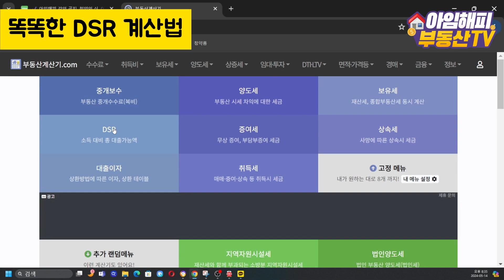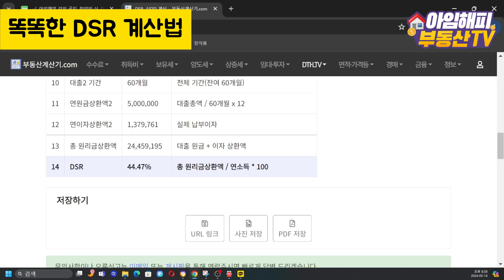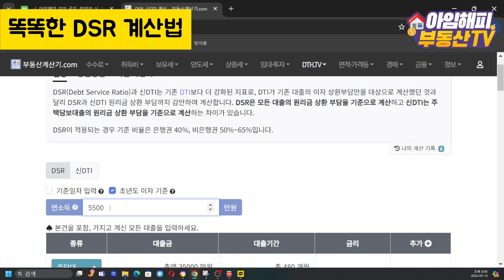똑똑한 DSR 계산법(대한민국 1등대출 레오김은진대표)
✅ [모집중] 대출정규강의 신청가능해요